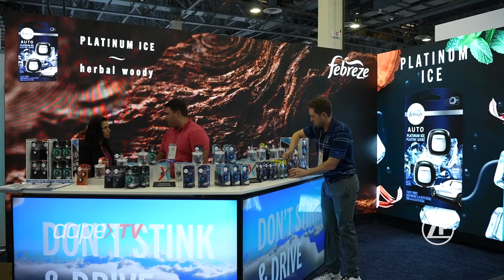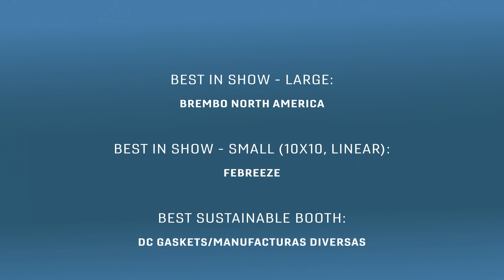AAPEX 2023 Best Booth Awards!